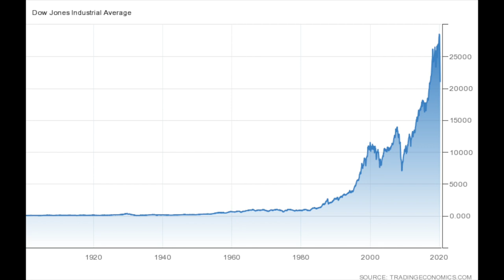What is a Black Swan and What To Do When It Happens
Many say that we're experiencing a black swan. But what exactly is it? And what should you do with your investments when these things happen? Let us answer that here.